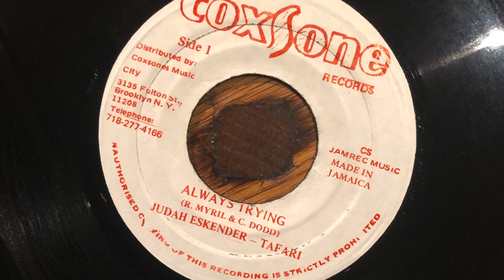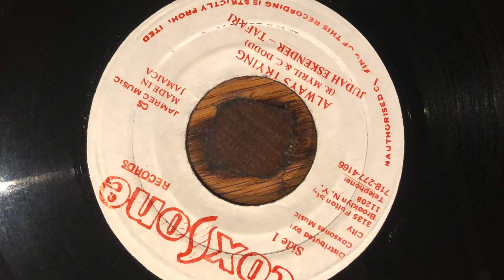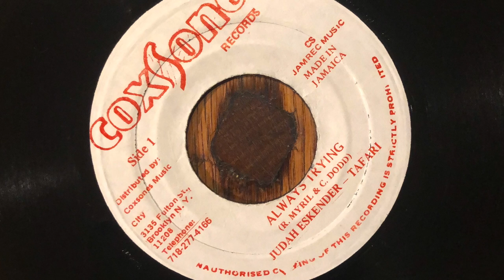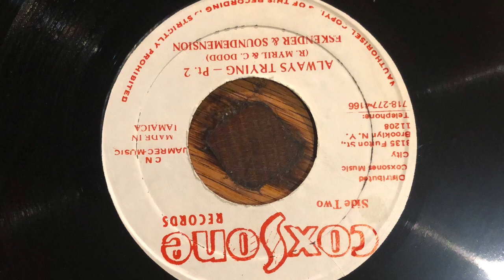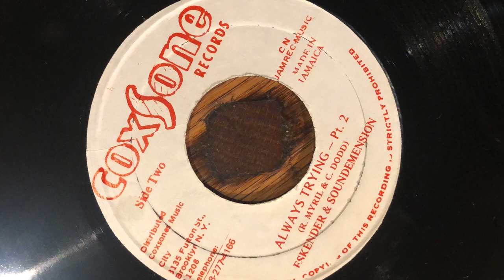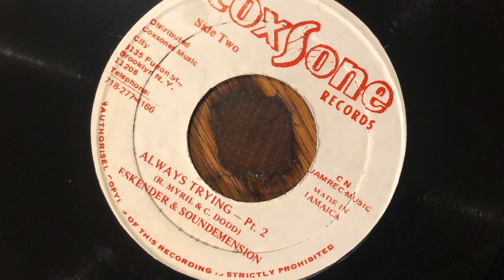Judah Eskender Tafari ‎– Always Trying / Part 2